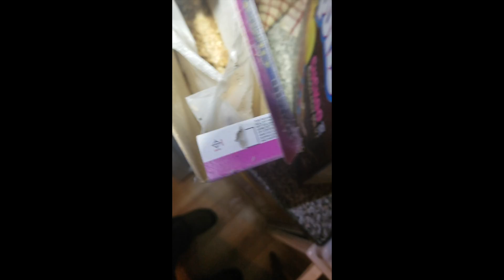Indian Meal Moths Infest Pantry in Long Branch, NJ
As we were inspecting this home in Long Branch, NJ, we noticed an insect crawling the walls in the kitchen. A closer inspection revealed that is was Indian meal moths larvae.